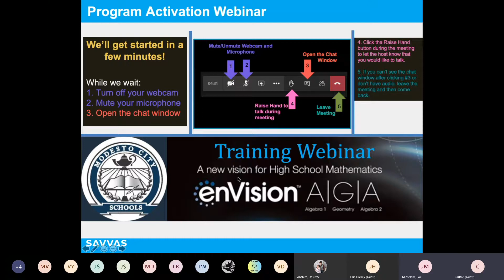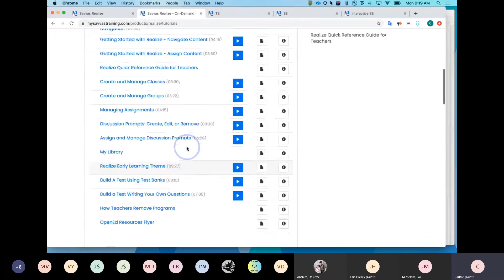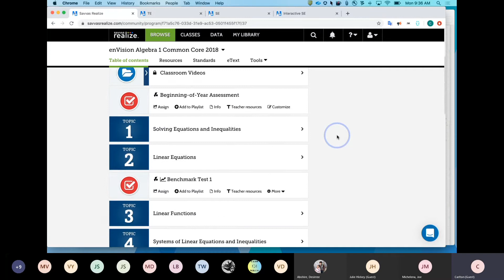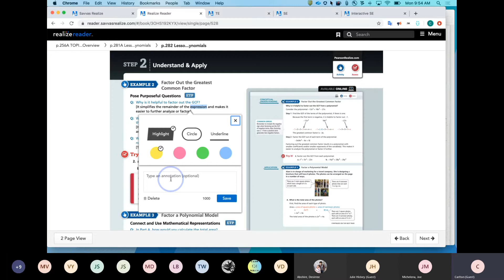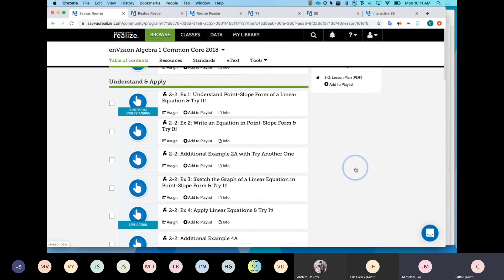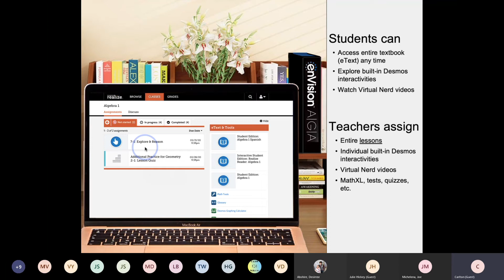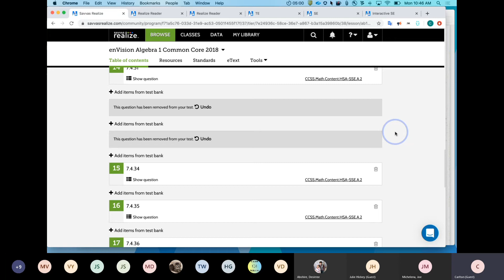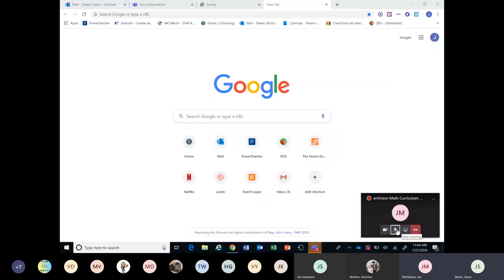Savvas enVision AGA Training RS and SDC Teachers 7 27 2020